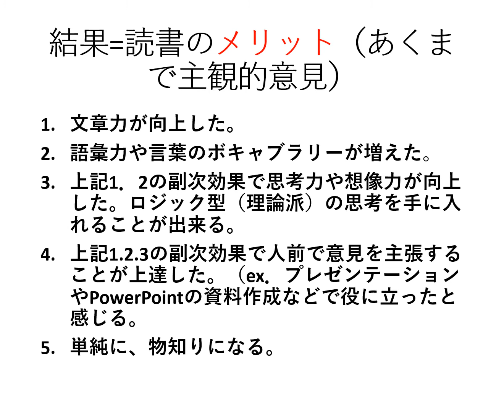読書の効果について